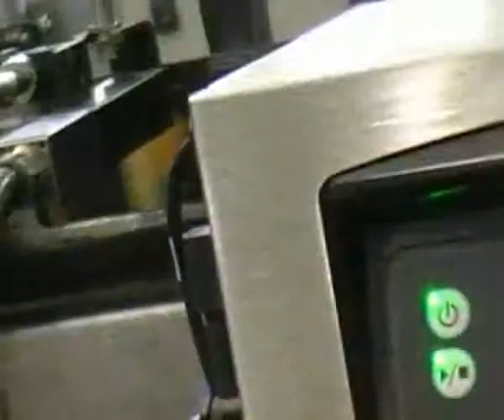Domino: Atramentová potlač sklenených fľašiek od džúsu